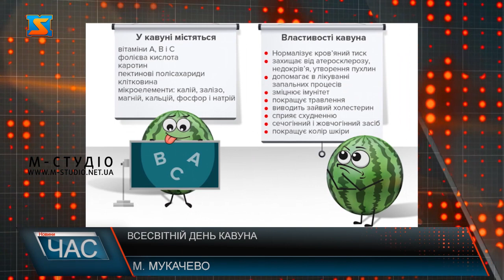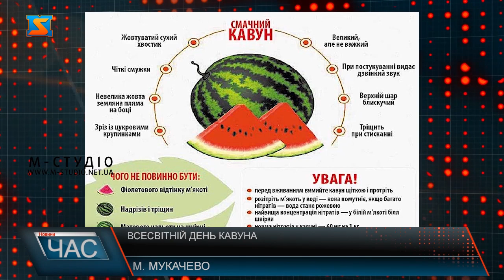Величний смугастий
3 серпня в різних країнах по всьому світу відзначають смачне свято — День кавуна. Дату для святкування обрали не випадково. Адже саме на початку серпня спостерігається пік збирання цієї смачної та соковитої ягоди. Жодна літня вечірка чи пікнік в цій країні не обходиться без кавуна. Як обрати найсмачніший  кавун та коли краще його смакувати. У третій день серпня в різних країнах відзначають смачне свято — Всесвітній День кавуна. Літня ягода відмінно тамує спрагу, при цьому є зовсім некалорійною. Саме тому кавун і заслужив своє власне свято. На місцевих ринках зараз можна знайти безліч сортів, проте чим вони відрізняються, - розказала продавчиня Світлана. Кавун - смачна і корисна ягода, яку чомусь вважають фруктом. Він не тільки чудовий на смак, але і володіє безліччю корисних поживних властивостей.  Кавун на 92% складається з води. Ягода особливо корисна для волосся і шкіри. Це через вітаміни C і A, які містяться всередині. Вітамін С допомагає виробляти колаген - білок, який робить волосся сильними, а шкіру еластичною. Вітамін А також має вирішальне значення для здоров'я шкіри, оскільки він допомагає відновлювати клітини шкіри і створювати їх.  Як правильно обрати кавун, - поділився місцевий продавець  Через тимчасову часткову окупацію півдня України, де вирощується більша частина вітчизняних кавунів, ціни на них дещо вдвічі дорожче, ніж минулого року. Цьогоріч ціна варіюється від 30,грн\кг.  Далі  ділимося  секретами , як обрати найкращий та найсолодший продукт з різновидів на місцевому ринку чи магазині.  Слід звертати увагу на колір «родимої» плями, розмір плоду і його запах. Ідеальний кавун повинен  бути середнього розміру. Оскільки  занадто великий може бути  «перегодований» добривами, а маленький - виявитися незрілим.  Зверніть увагу на  жовту пляму, так звану «родиму». На цьому місці кавун дозрівав  на землі. Якщо пляма яскрава, кремово-жовта - кавун стиглий.  У якісного кавуна  глянцева, блискуча кірка без  тріщин, надрізів та інших пошкоджень. Не варто надрізати кавун або купувати його нарізаним частинами, адже солодка м'якоть - відмінне середовище для розвитку хвороботворних бактерій. Тож приєднуйтесь до святкування Дня кавуна – з’їжте його з друзями на природі або вдома, порадуйте дітей, влаштуйте конкурс на кращу страву з кавуна, приготуйте освіжаючий кавуновий лимонад … Головне – насолоджуйтеся цими смачними і корисними ласощами!